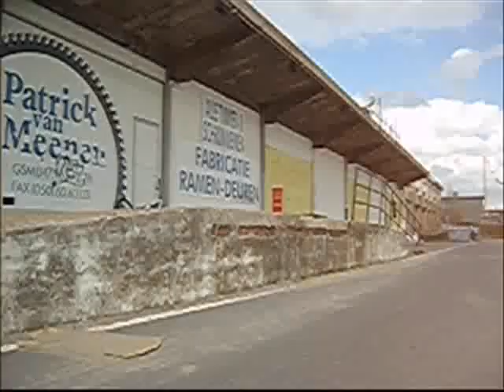A&A - Day In The Life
Ik en Stroef een bikke gefilmd é.
Eerste filmpje me nieuwe fiets : Koxx Xtp 07 Short :D